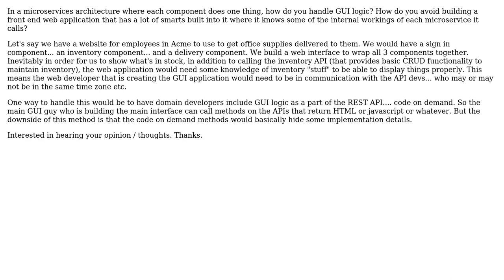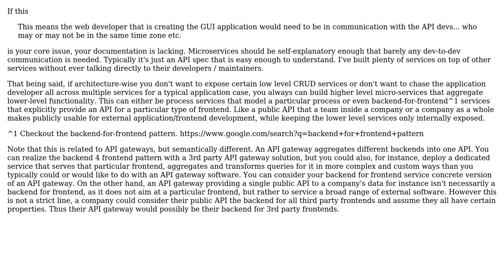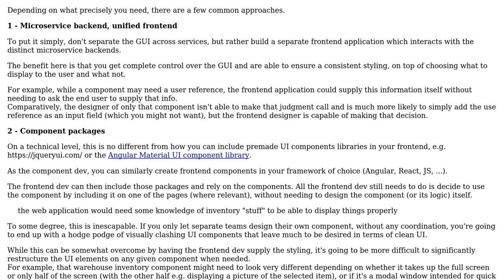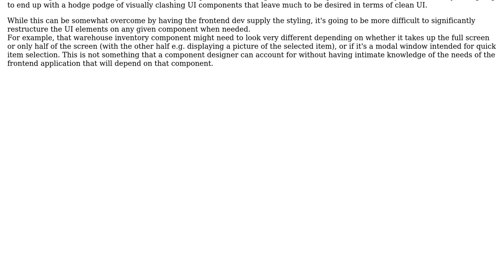Software Engineering: How to build microservices that also have GUIs? (3 Solutions!!)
Software Engineering: How to build microservices that also have GUIs?

With thanks & praise to God, and with thanks to the many people who have made this project possible! | Content (except music & images) licensed under CC BY-SA | Music | Images & others | With thanks to user Lester Thomas user Frank Hopkins user Flater user dot user Christophe and the Stack Exchange Network Trademarks are property of their respective owners. You are responsible for your own actions.